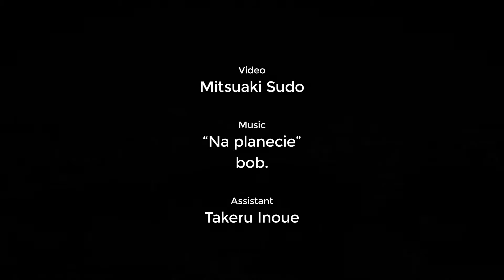Ukishima - SHUTO EXPWY K6 - 川崎工場夜景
This video was taken at an industrial area in Kawasaki, Japan on February, 2015 using Sony α7S.

This video was inspired by the following YouTube video:
"(HD) Japanese industrial area -深夜の首都高神奈川6号川崎線（2013ver.）-"
cat2525jp

Director
Mitsuaki Sudo

Music "Na planecie"
bob.

Assistant
Takeru Inoue